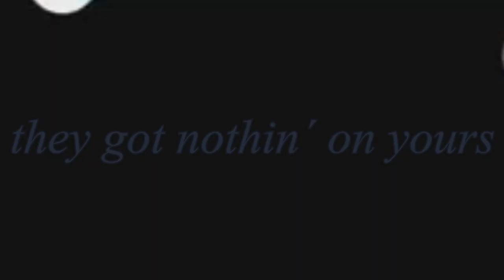Hᴏᴍᴇᴛᴏᴡɴ Sᴍɪʟᴇ || [ᴄʜʀɪꜱ & ᴍᴀʀᴛɪɴ] || Wild Kratts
Song : Nightcore - Hometown Smile

Wild Kratts(WK) :3